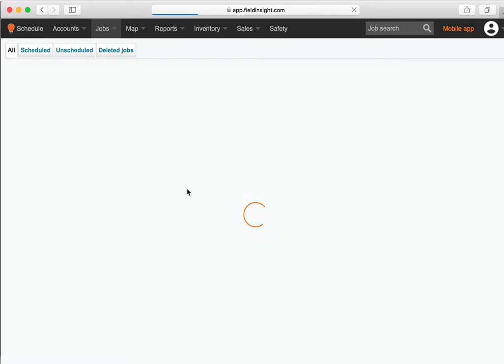FieldInsight Improved Job Search & Scroll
A short video of our simplified job search results with directional scrolling back and forward from current date.

The FieldInsight team